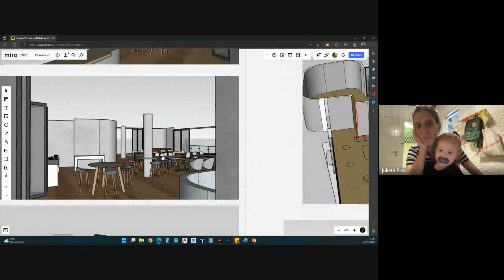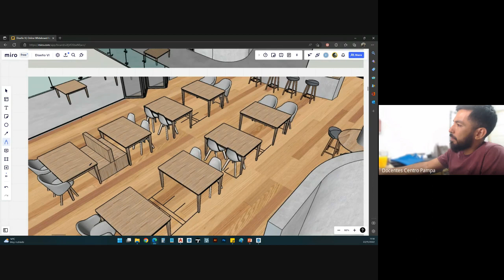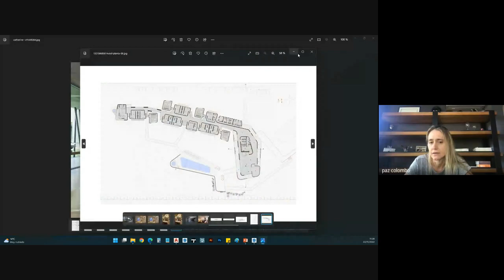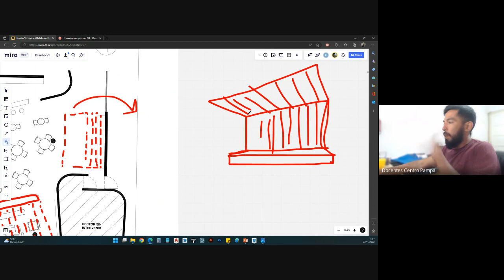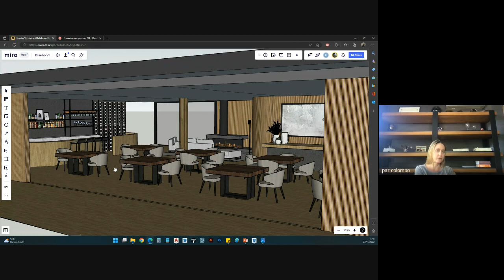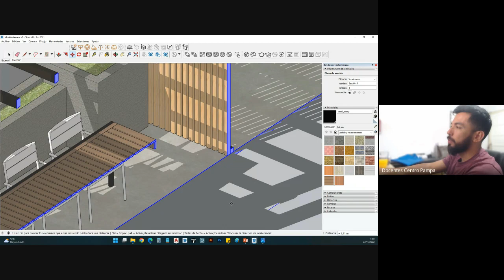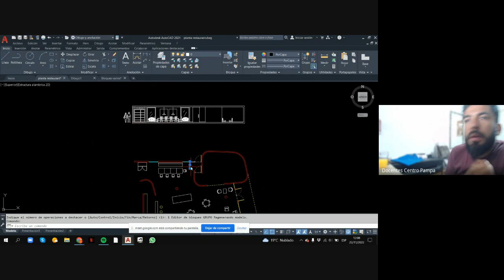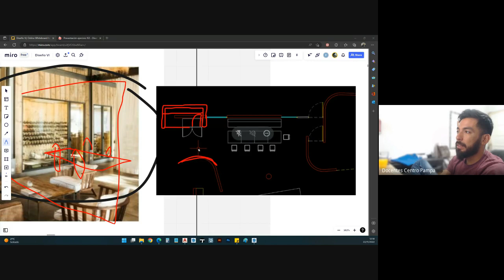DIS 6 TM 2022 - Clase 22-11